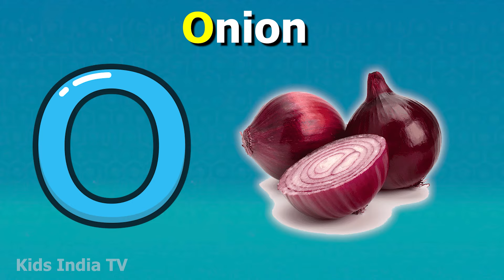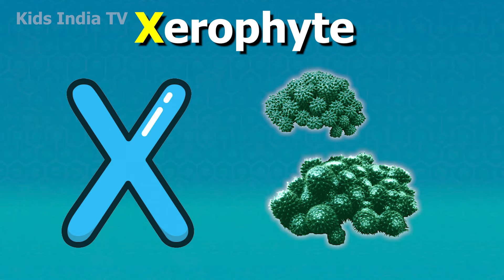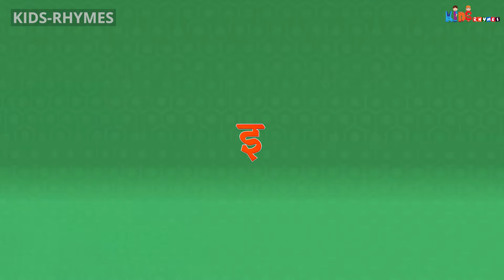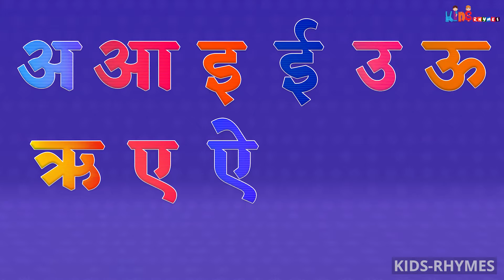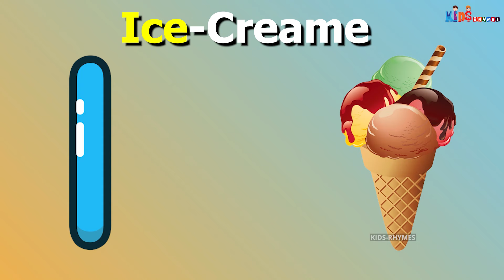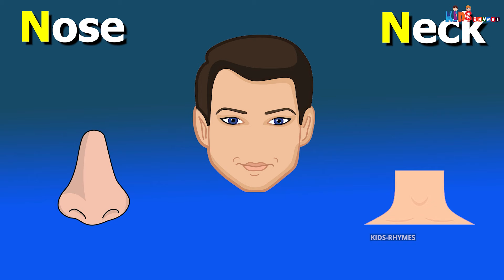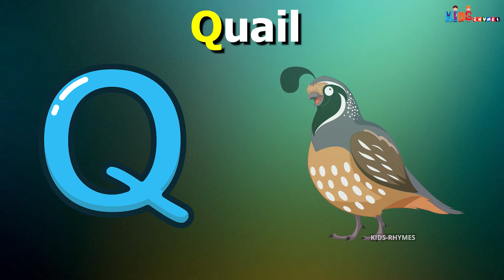ABC Song with Balloons and Animals | CoComelon Nursery Rhymes & Animal Songs Kids India TV